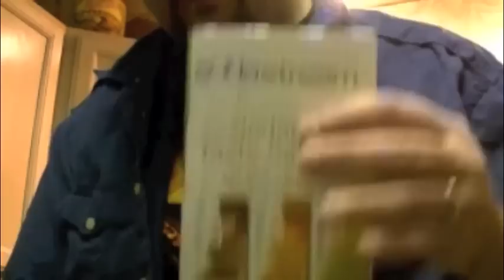I QUIT, My channel is up for grabs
sorry I just can't take this no more, I'm not getting enough people to support me. So if you want my channel let me know.